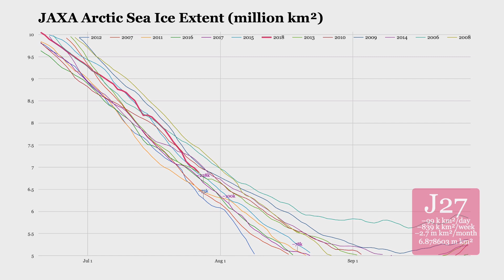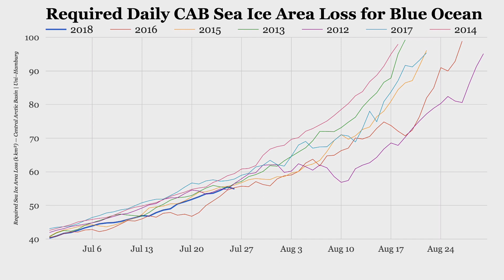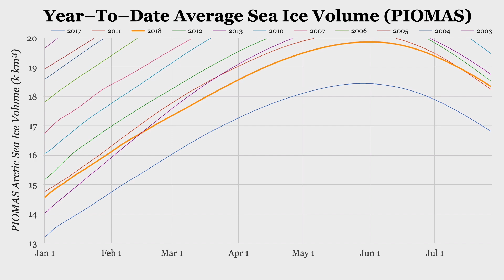Arctic Sea Ice | Abrupt Climate Collapse 525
'Människor dom är blinda / dom har bländats utav chansen att bli rik / vilken nit'